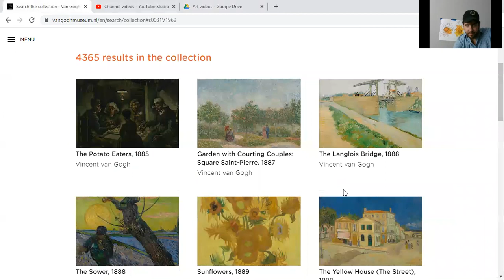Van gogh and sunflowers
Continuation of our sunflower drawing